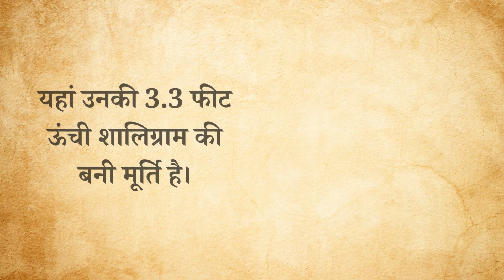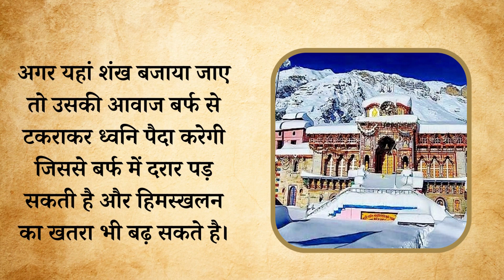बद्रीनाथ मंदिर में शंख क्यों नहीं बजाय जाता? जानिए पौराणिक और वैज्ञानिक कारण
नमस्कार दोस्तों,
बद्रीनाथ मंदिर में कभी भी शंख नहीं बजाया जाता है, आज इस विडियो में हम आपको बताएँगे की आखिर यहाँ शंख नहीं बजाये जाने के पीछे क्या कारण है. इस विडियो में हम पौराणिक और वैज्ञानिक दोनों कारणों के बारे में बताएँगे.